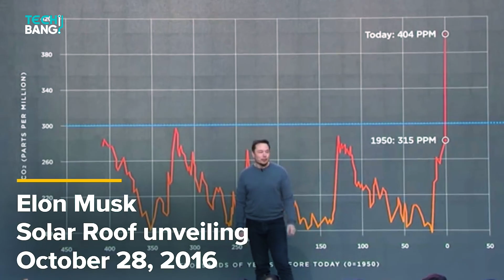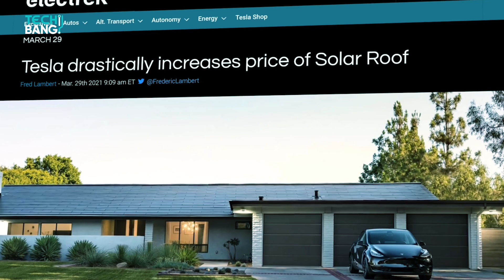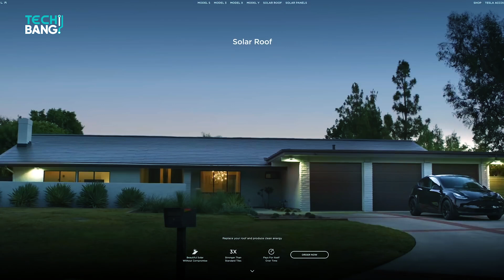Tesla's BIGGEST Mistake Could Cost You $76,000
Elon Musk has admitted that one of the biggest mistakes he’s made yet came with the invention of the Solar Roof. You see, when multi-billionaires like him make mistakes, many other people tend to suffer the brunt.

And as we speak, Tesla's Solar Roof project has cost many people to lose thousands upon thousands of dollars in a snap! If you want to find out how and why that is, stick with me all the way to the end of today’s episode on Tech Bang.